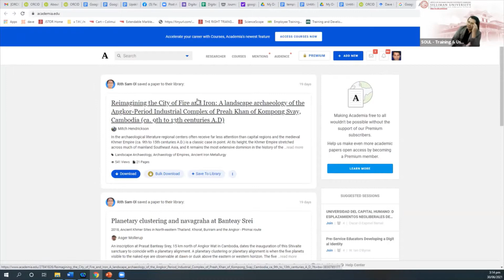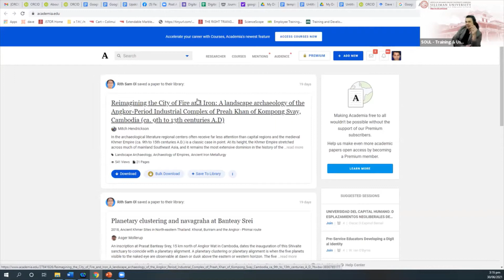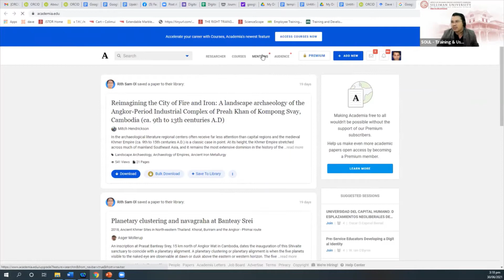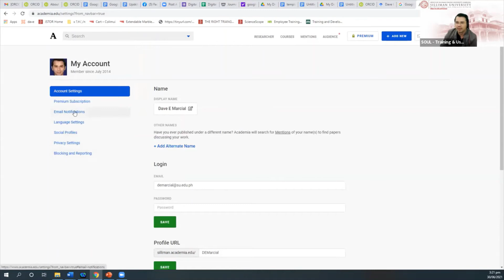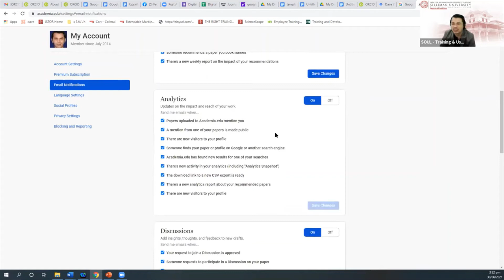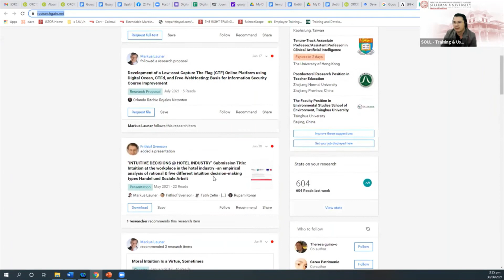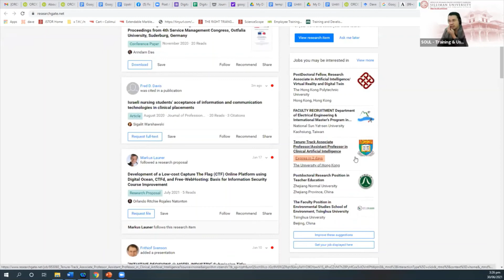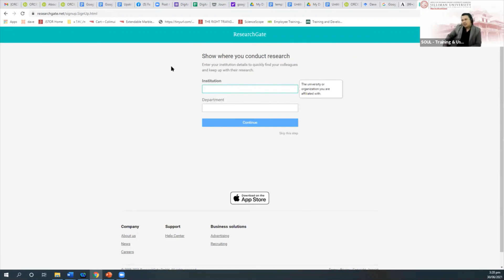Sharing and following research using Academia & Research Gate